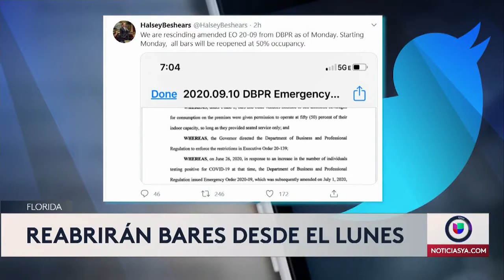Los bares podrán reabrir en Florida a pesar del coronavirus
A partir de próximo lunes, 14 de septiembre, los bares floridanos podrán reabrir a un 50% de su capacidad.